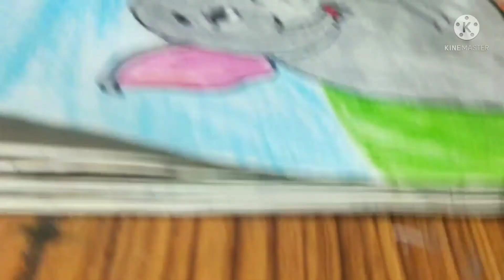Drawing of elephant